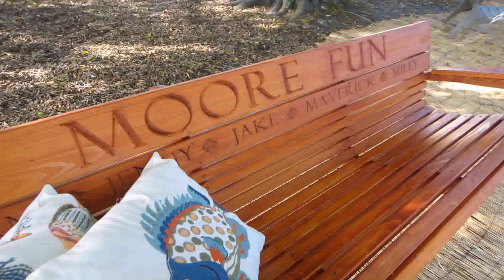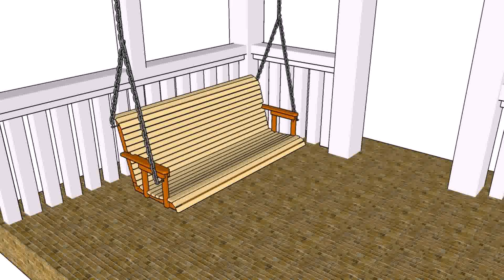Pictures Of Wooden Porch Swings (see description)